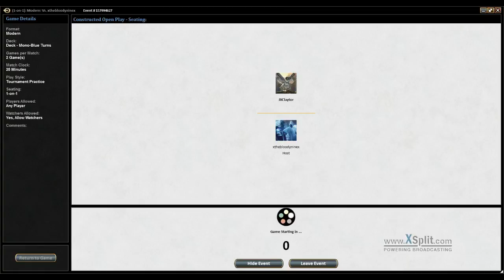Mono Blue Turns vs Weird Eldrazi